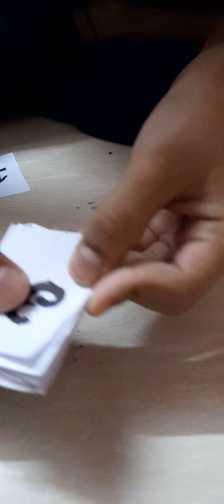how to make a calendar with paper